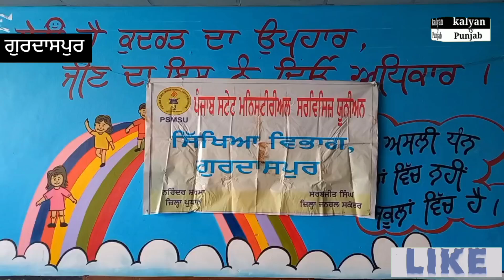ਜਾਲੀ ਸਰਟੀਫਿਕੇਟਾਂ ਦੇ ਮਾਮਲੇ ਵਿੱਚ 128 ਟੀਚਰਾਂ ਦੇ ਖਿਲਾਫ ਹੋਇਆ ਮਾਮਲਾ ਦਰਜ।